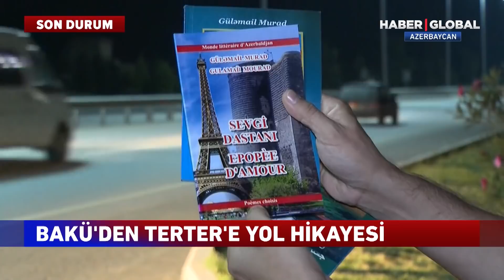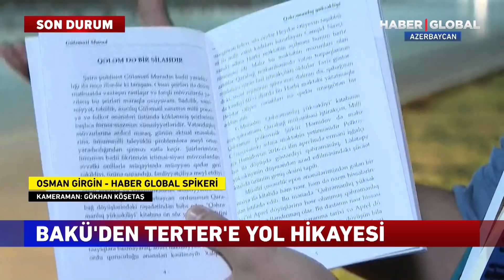Bakü'den Cepheye... Osman Girgin'in Gözüyle Azerbaycan